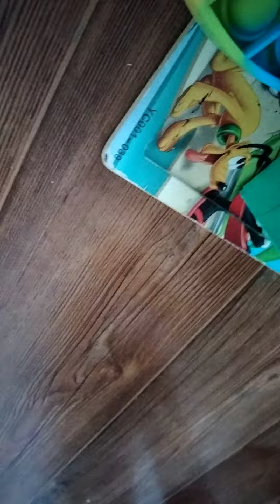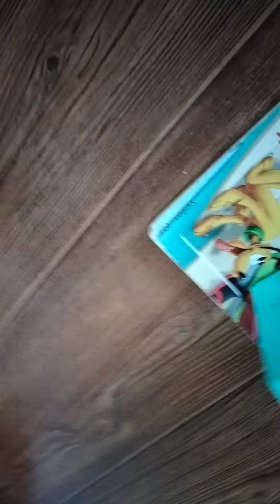Львенок Симба планета Пицца